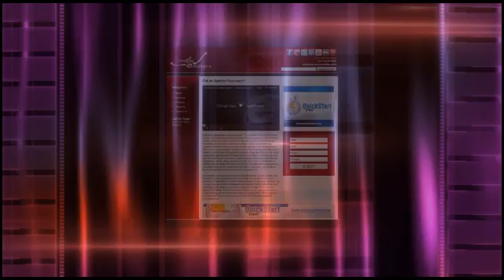Boston Print Models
Real faces, real people, real professional! This is what you will find at Image Makers.